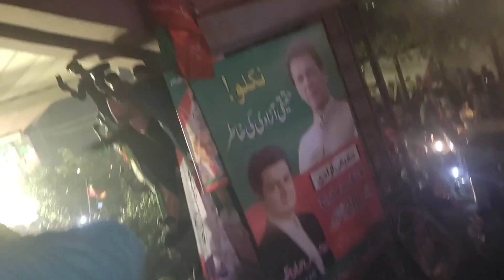Sheikh Rasheed on Imran khan Container | Imran khan long March Sheikh Rasheed statement